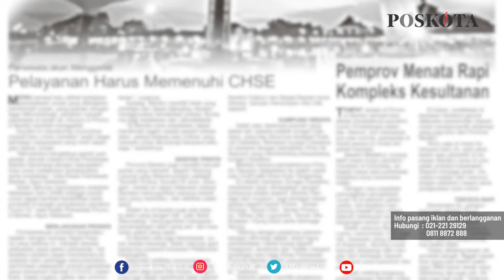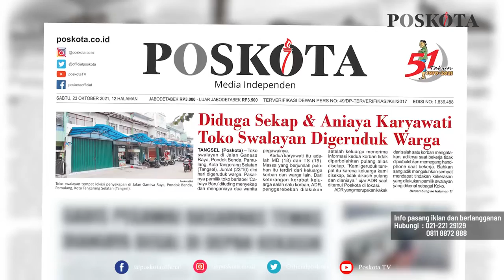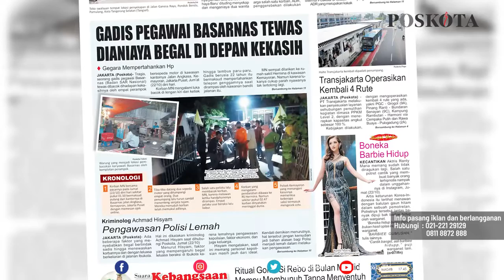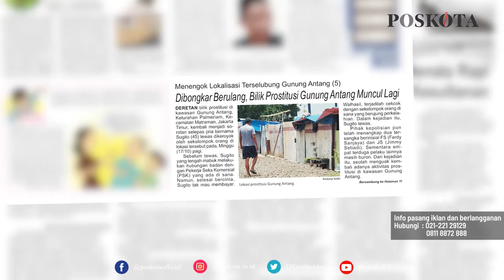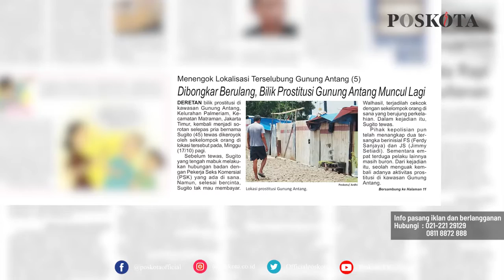HEADLINE HARIAN POSKOTA EDISI SABTU 23 OKTOBER 2021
Harian Poskota menyajikan beberapa topik di antaranya toko swalayan di Tangsel digeruduk warga usai sekap dan aniaya pegawai, gadis Basarnas tewas dibacok begal di depan kekasih, bilik prostitusi Gunung Antang muncul lagi meski sudah dibongkar berulang kali.